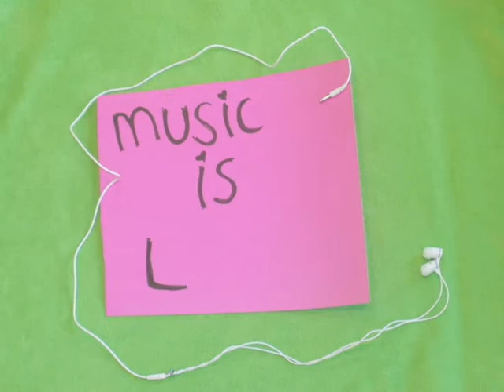Stop Motion Preview - Ipod